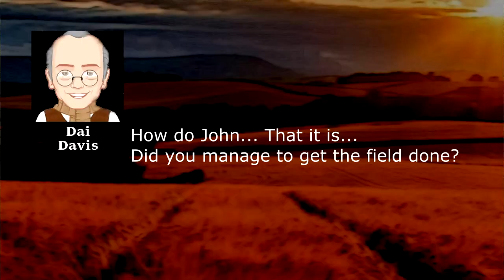Righting a wronged Renault for the saw mill | Survival Roleplay - FS 19 | Episode 20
This is my Survival Roleplay project I like to call Down on the Farm, using the latest edition of Farming Simulator 19 Platinum Edition by Giants software and Meadow Grove Map by Nathan_6930.

We follow the life of farmer John Palmer as a farm hand, but not all is well with the farm.

The farm owner Ted Thompson has recently died and his son Archie has taken over the reins, however Archie has other plans for the farm which will see a massive turn of events for John.

As you follow the series you will get to see friendships blossom, catastrophes happen and a whole load of luck would have its.

With hints of comedy and true stories that have been taken from real life and adapted to the series to make for a compelling and immersive storyline I hope you can enjoy the videos as much as I do making them.

1. The Crows did it by Nathan Moore
2. You can't fail by Density & Time
3. Elegy by Wayne Jones

Many mods have been used to create this and it is without doubt that some modders will have been missed during the creation of the list if you see your mod but are not credited please contact me and you will be added to the list.

Intro Music
Written performed and recorded exclusively for Ceebur by United Front HC.